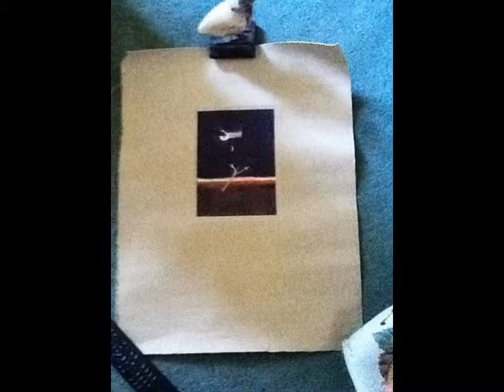Craigie Aitchison - Wayney going to Heaven Signed Screenprint Slideshow